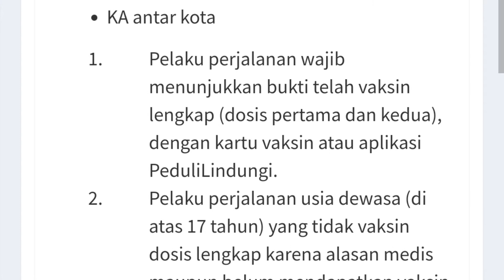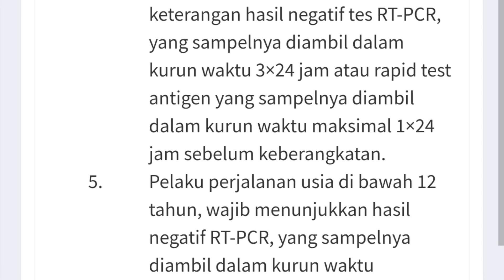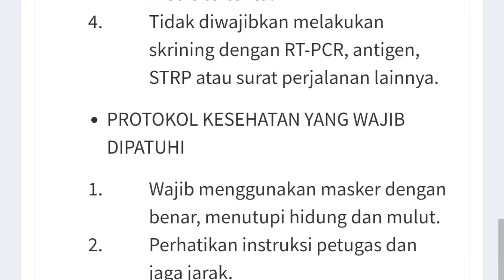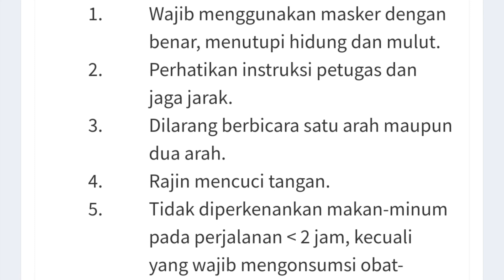PERSYARATAN PERJALANAN KERETA API TERBARU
Berikut adalah beberapa persyaratan naik kereta api terbaru bulan desember januari 2022